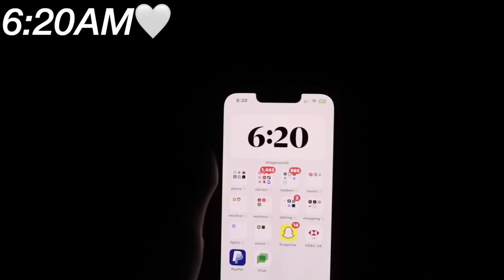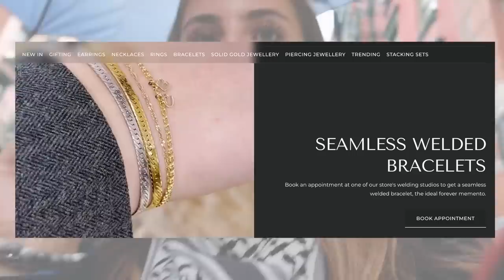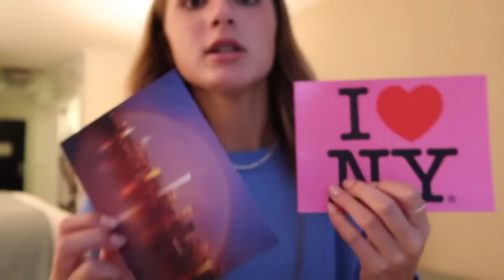MY FIRST DAY IN NEW YORK VLOG 2023! (2 week city break, shopping, & more)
i hope you enjoy this video! yayyyyy :) xx ily guys, enjoy the vid🤍

dm on instagram: @miastephens.yt

:) 15
where do you live?
:) dubai
editing software? P
:) final cut pro x
camera?

:) 104,000